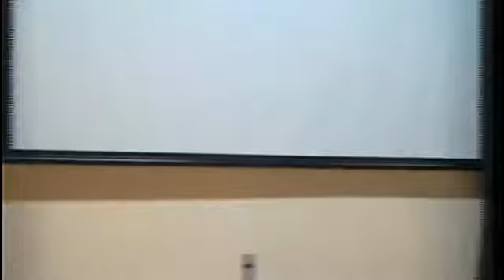Unifadra recebe alunos de medicina.